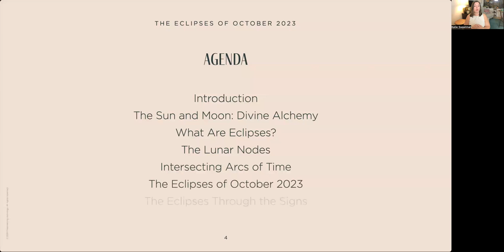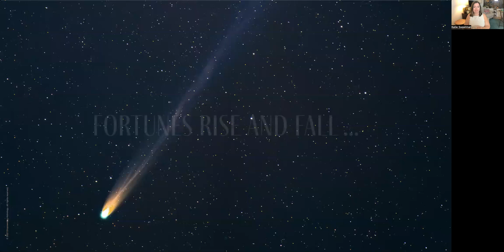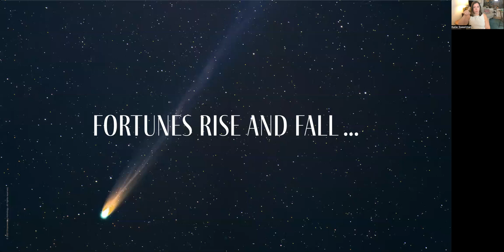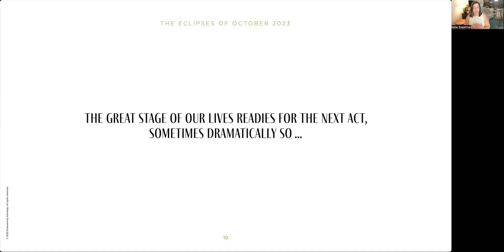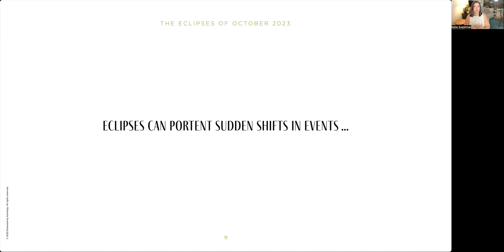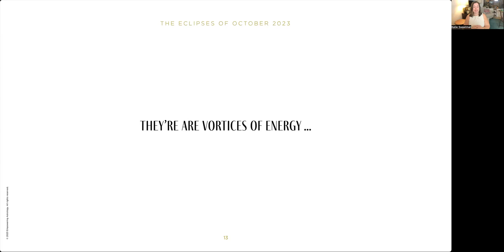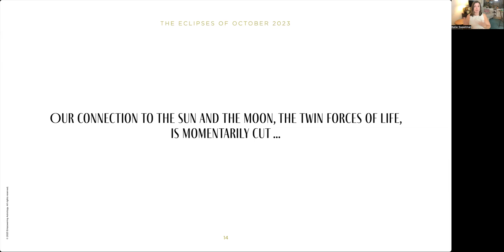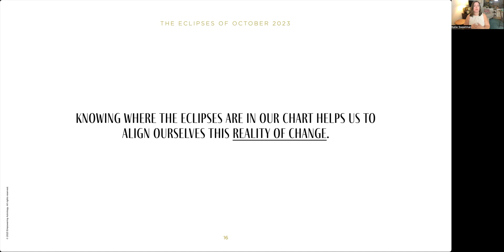Webinar Clip: The Eclipses of October 2023